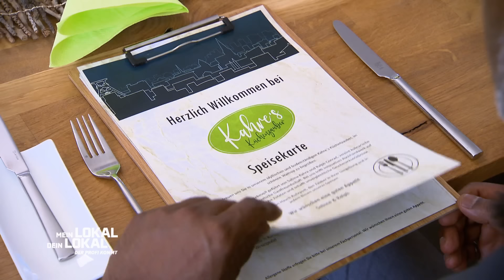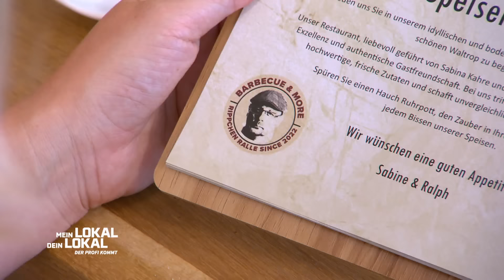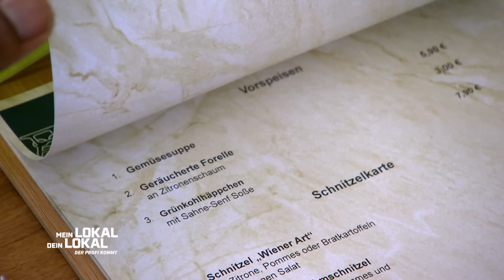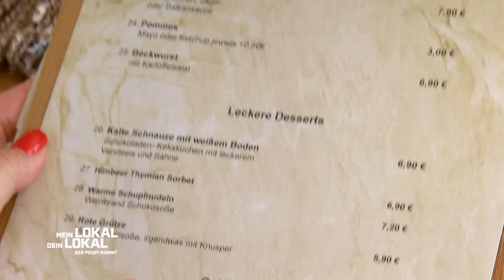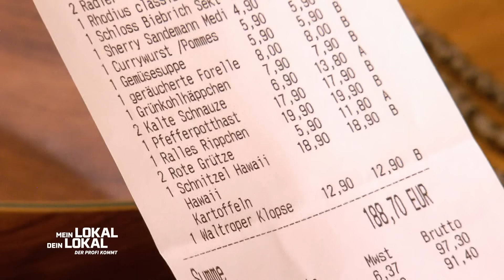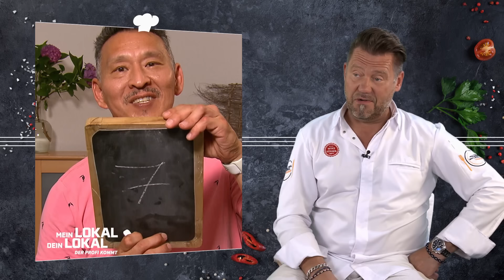Ein Teller voller GRÄTEN!🦴🐟😱 Wird die Punktetendenz KATASROPHAL? | 2/2 | Mein Lokal, Dein Lokal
Die Konkurrenz erwartet von Ralf einen herzlichen, chaotischen und handwerklich versierten Ansprechpartner. Die Vorspeisen scheinen sie zu begeistern, doch Sin muss jede Menge Gräten aus seiner Forelle im Zitronenschaum ziehen. Ist die Tendenz im Keller?